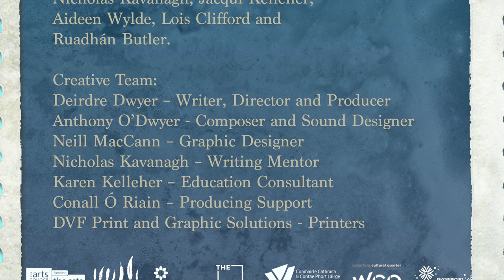The Snow Queen Ep 1: The Story that Tells of a Broken Mirror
BrokenCrow presents The Snow Queen A new Audio Drama, by Deirdre Dwyer

You have been listening to the Voices of:
Mia Clifford as Gráinne and Fionn Butler as Caoimhín
with
Nicholas Kavanagh, Jacqui Kelleher and Aideen Wylde

The illustration for Ep 1: The Story that Tells of a Broken Mirror was created by Nick Roche.
Nick is from Wexford, and writes and draws comic books. He has worked for Marvel comics, drawing Spider-Man and The Avengers, and has written and drawn LOTS of Transformers comics, which was his dream ever since he was little. One of the comics he made with Brian Lynch (the writer behind Secret Life Of Pets and Minions) is called Monster Motors, about spooky monster vehicles, and is suitable for all ages. Nick has also done design work for video games, music videos and animation, all fuelled by cinnamon buns.

Creative Team:
Deirdre Dwyer – Writer, Director and Producer
Anthony O’Dwyer - Composer and Sound Designer
Neill MacCann – Graphic Designer
Nicholas Kavanagh – Writing Mentor
Karen Kelleher – Education Consultant
Conall Ó Riain – Producing Support
DVF Print and Graphic Solutions - Printers

With very special thanks to: Denis Clifford, Niamh Wylde, Caitriona and Aonghus Butler.

This project is dedicated to Ann Marie, Steve, Ewan and Freya.
After Winter, must come Spring.

This project was only possible thanks to the support of Garter Lane Arts Centre, The Arts Council, The Everyman, Waterford City & County Arts Office, Waterford Cultural Quarter and Winterval.

Thanks to: Síle Penkert, Brid McGuire, Sandra Kelly, Mary Claire Gallagher, Naomi Daly, Seán Kelly, Clare O’Sullivan, Valdone Talutyte, Maev O’Shea, Robbie Cotter, Bill Deevy at DVF, Tommie Ryan, Conor Nolan, Emma Haran, Jean and Louise at Kearney Melia Barker Communications, Martin and Sile Dwyer, Oscar Foran and Kate McCarthy. A Special thanks must go to the staff and students of Mary Immaculate College who helped Deirdre make her first Snow Queen Audio outing.

Illustrators for all eight episodes:
Nick Roche, Jennie O'Neill, Electra Grant, Caitriona Sweeney, Ashwin Chacko, Eimhin McNamara, Hollie Leddy Flood and Charlot Kristensen.

BrokenCrow are: Deirdre Dwyer, Ronan FitzGibbon, George Hanover, Gavin McEntee, Rosie O’Regan, Conall Ó Riain and Aideen Wylde.